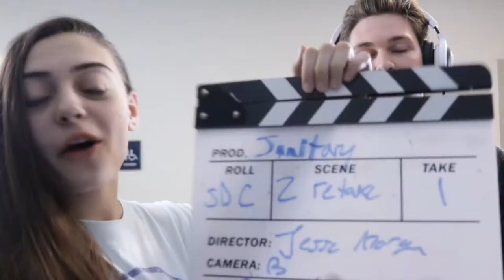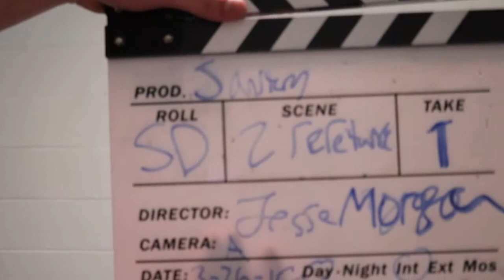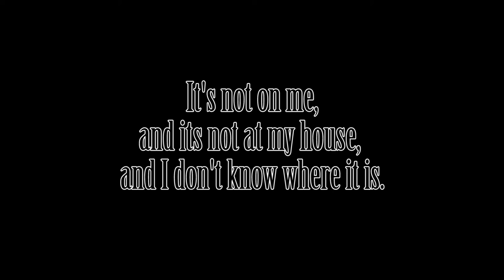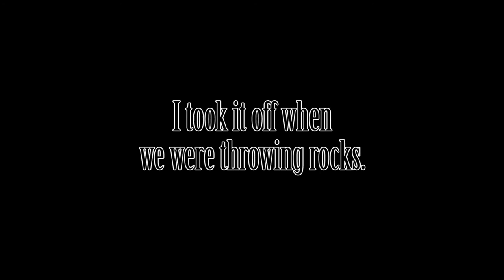Sanitary Behind the Scenes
Sanitary may have been dark and depressing, but the behind the scenes certainly aren't!!!

Songs (in order):

Matteo Escobar:
Thanks for the custom tunes!